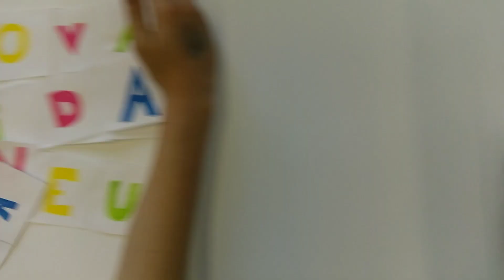La nova vida de la Neu A